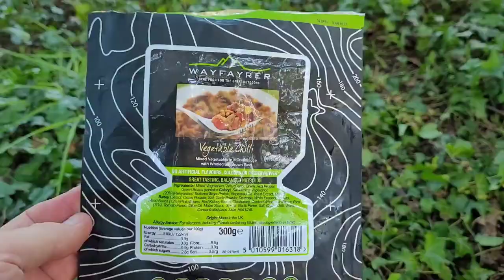Wild Camping on a BUSY Roundabout in the UK | Roundabout Wild Camp | G4FREE Hammock as a Bivvy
In this episode myself and Dan from Camp Life Bushcraft decided to do a roundabout wild camp on a very busy dual carridgeway in the South Of England. Unknown to us our wild camping adventure was interrupted by road workers. Did we get caught?
Camping on a roundabout can be very dangerous for obvious reasons so do not copy what we have done here!!

The kit I used on this wild camp was the G4FREE Hammock, OEX EV 400 sleeping bag, Nature hike pillow and the wonderful Sea to Summit Ether Lite XT Large This loadout suits my style of wild camping pretty well, I don't like to spend lots of money on kit but some things are worth it.